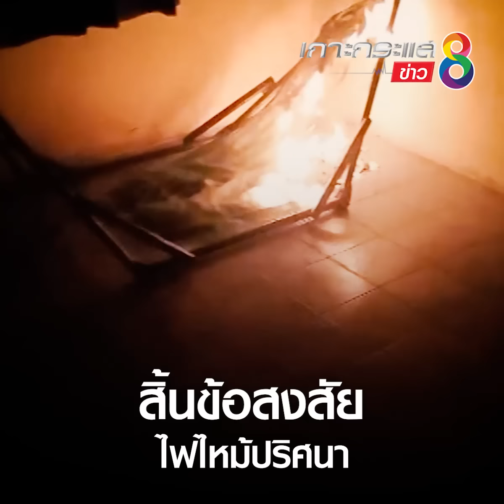ไขปมไฟปริศนาไหม้บ้าน | ข่าวช่อง8 | 4 ส.ค. 65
เร่งไขปมปริศนา "ไฟลุกไหม้" ในบ้านเช่า จ.นนทบุรี ท่ามกลางข้อสงสัยเกิดจากฝีมือ "คน" หรือ "สิ่งเหนือธรรมชาติ"